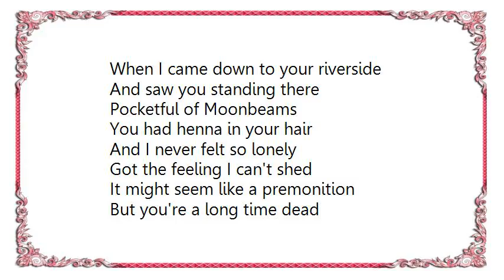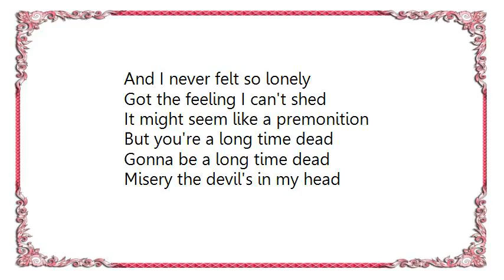L.A. Guns - Long Time Dead Live Lyrics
[Lyrics L.A. Guns - Long Time Dead Live]
When I came down to your riverside
And saw you standing there
Pocketful of Moonbeams
You had henna in your hair
And I never felt so lonely
Got the feeling I can't shed
It might seem like a premonition
But you're a long time dead

Gonna be a long time dead
Misery the devil's in my head

The seasons had already turned
The wind began to howl
A change of fortune is what I need
And there was little doubt
That they had never heard my testimony
Not a single word I said
Well the judge he whispered in my ear